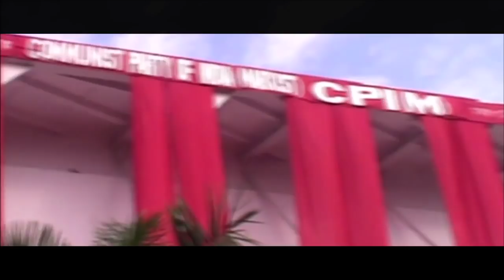KARL MARX Song